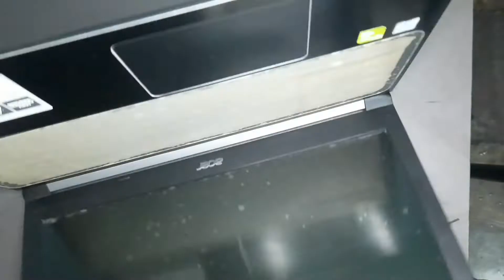How to upgrade m.2 ssd in bangla | m.2 SSD upgrade in acer laptop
আপনার লেপটপের পারফরম্যান্স বৃদ্ধি করতে চাইলে  ssd এর জুড়ি নেই।
আজকের ভিডিওতে দেখাব কিভাবে একটি লেপটপে m.2 ssd upgrade করবেন।

M.2 ssd upgrade এর জন্য যে যে স্টেপগুলো আপনার ফলো করতে হবে তা বিস্তারিত ভিডিওতে রয়েছে।

✅ Html & Css দিয়ে দারুন কিছু Advance ডিজাইন দেখানো হয়েছে।

💥Playlist গুলো ➡️

➡️ এছারা ও আপনি যদি ওয়েব ডেবেলপমেন্ট এ আগ্রহী হয়ে থাকেন তাহলে আপনার জন্য এই চ্যনেলটি খুব Helpful হবে।